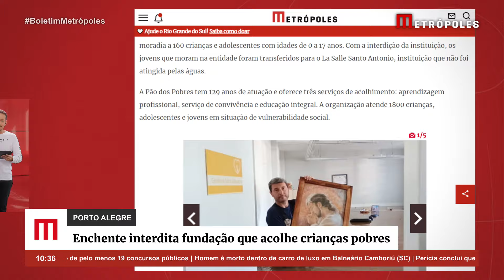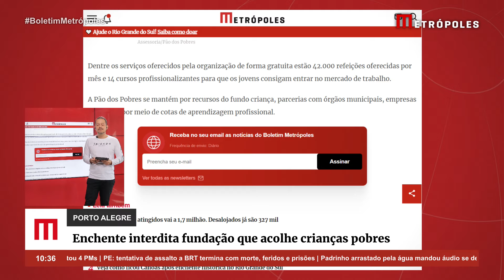Enchente interdita fundação que acolhe crianças pobres em Porto Alegre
Em meio às fortes chuvas que estão atingindo o Rio Grande do Sul desde segunda-feira (29/4), diversas organizações sociais foram duramente atingidas e impedidas de desempenhar sua função de ajuda comunitária.